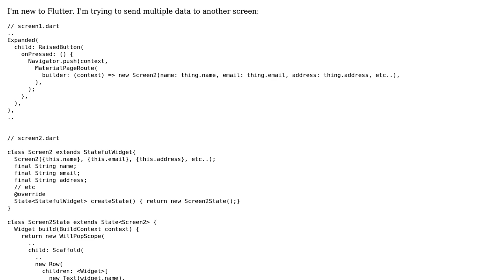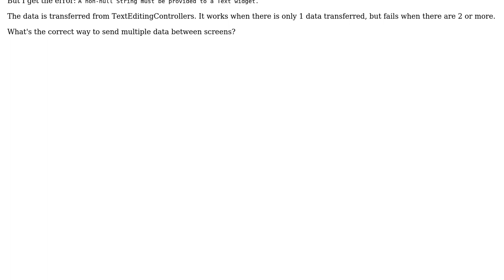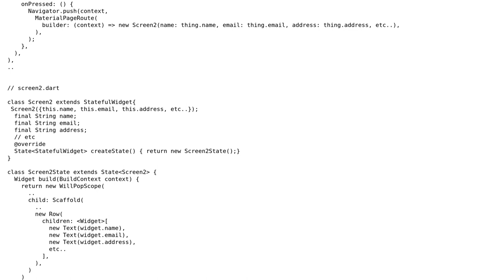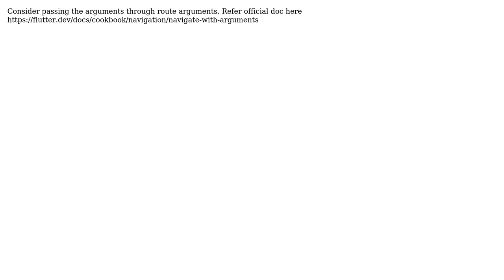Flutter: Passing multiple data between screens (2 Solutions!!)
Flutter: Passing multiple data between screens

With thanks & praise to God, and with thanks to the many people who have made this project possible! | Content (except music & images) licensed under CC BY-SA | Music | Images & others | With thanks to user user1996206 user Jun Dalisay user HaSnen Tai and the Stack Exchange Network Trademarks are property of their respective owners. You are responsible for your own actions.